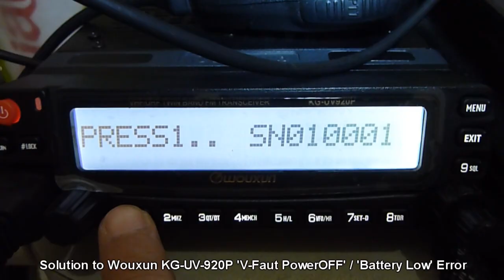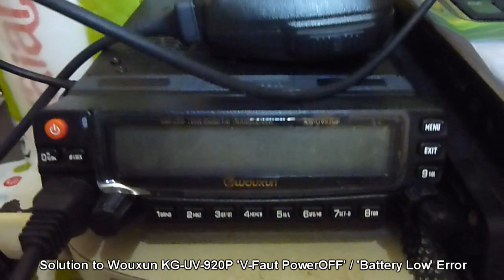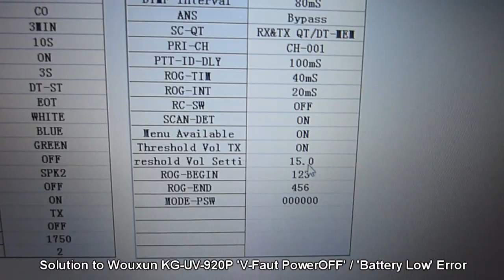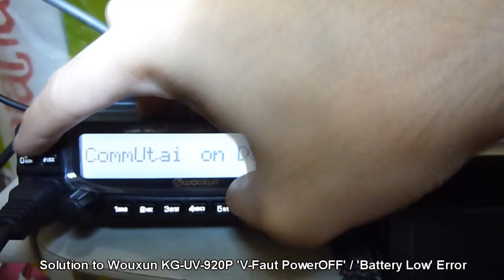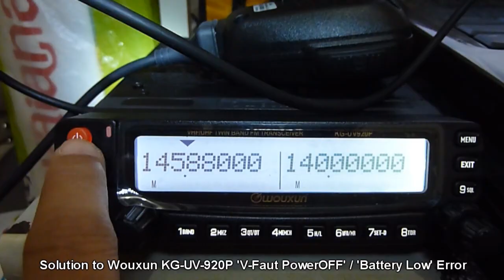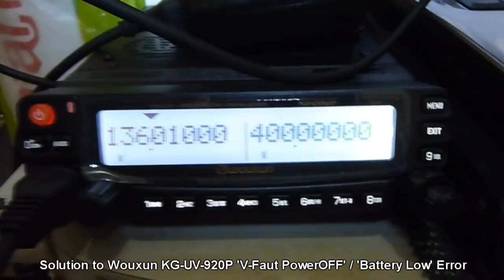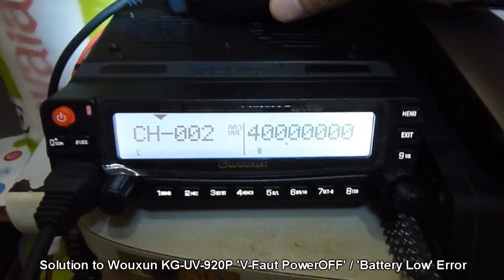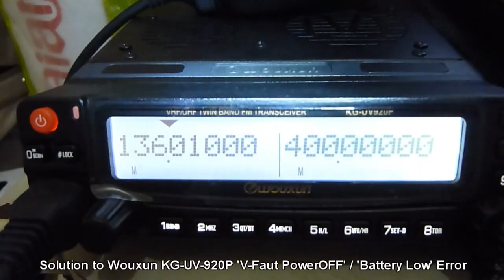Solution to Wouxun KG-UV920P V-Faut PowerOFF error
Are you having V-Faut PowerOFF error on Wouxun KG-UV920P dualband mobile/ base transceiver? The instructions on this video might help you solve that problem.

Specific description of the problem:
Given that the KG-UV920P is connected to a power source (car battery or switching power supply)... When you press the power switch button, a message will show on the radio screen which reads 'V-Faut PowerOFF' followed by a voice prompt which says 'Battery low' then the radio will automatically shut off. Resetting the radio to factory default via Menu 45 is not possible. How can you reset the radio via Menu 45 when it won't even power on?

1) Programming cable; connects the KG-UV920P to the host PC

2) USB-to-Serial Comm Port driver set up to a vacant COMM port of the host PC

3) KG-UV920P programming software

* When I bought my KG-UV920P, a programming cable plus the driver-software were included in the box. Install the necessary driver and software before proceeding to the instructions below.

Procedures:
1) Connect the KG-UV920P to a USB port of the host PC via the USB programming cable. The other end of the programming cable connects to the radio through the small RJ-45 port located at the left side of the transceiver.

2) Launch the KG-UV920P software. Click on the 'Configuration Settings' tab.

3) Press and hold button 6 on the faceplate of the transceiver followed by the Power switch button

4) Release the two buttons when you see 'CommUtai on Data' on the LCD screen of the radio

5) While 'Commutai on Data' is shown on the LCD, quickly click on the 'Read' button of the KG-UV920P software. At this point, the software should read the settings on the radio. Wait for it to finish reading.

6) 'Read OK!' message will pop up on the host PC. At this point, the radio will still show and say the error message.

7) Check the value of 'reshold Vol Setti' (or maybe its Threshold Vol Setting). If it says 15.0, change it to 10.0 value

8) Press and hold button 6 on the front panel of the radio followed by the Power switch button

9) Release the two buttons when you see 'CommUtai on Data' on the LCD screen of the radio

10) While 'Commutai on Data' is shown on the LCD, quickly click on the 'Write' button of the KG-UV920P software. At this point, the software should write the settings to the radio. Wait for it to finish writing.

11) 'Write OK!' message will pop up on the host PC once successful with the writing. The radio will restart and voila! No more 'V-Faut PowerOFF - Battery low' error message.

There you have it. I hope that helps. If all else fails, contact your dealer or Wouxun support.